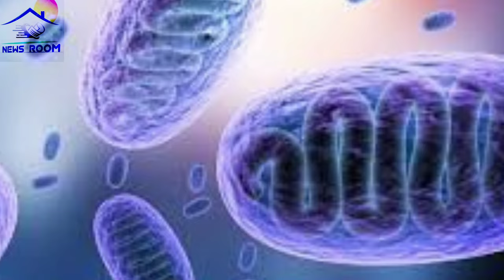क्या black fungs की vaccine आ गई है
आप के अपने newsroom चैनल पर स्वागत है

line
Mucormycosis is a very rare infection. It is caused by exposure to mucor mould which is commonly found in soil, plants, manure, and decaying fruits and vegetables. "It is ubiquitous and found in soil and air and even in the nose and mucus of healthy people," says Dr Nair.

It affects the sinuses, the brain and the lungs and can be life-threatening in diabetic or severely immunocompromised individuals, such as cancer patients or people with HIV/AIDS.

line
Doctors believe mucormycosis, which has an overall mortality rate of 50%, may be being triggered by the use of steroids, a life-saving treatment for severe and critically ill Covid-19 patients.

Steroids reduce inflammation in the lungs for Covid-19 and appear to help stop some of the damage that can happen when the body's immune system goes into overdrive to fight off coronavirus. But they also reduce immunity and push up blood sugar levels in both diabetics and non-diabetic Covid-19 patients.

It's thought that this drop in immunity could be triggering these cases of mucormycosis.

Nurse preparing with medical treatment with Dexamethasone vial in the hospita